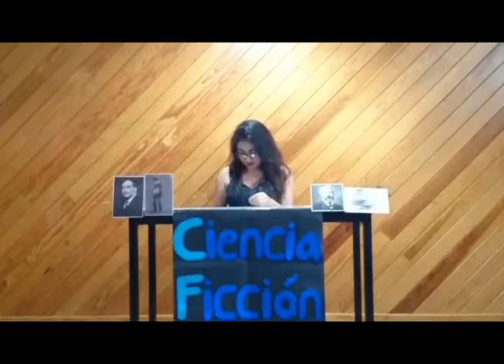exposicion de ciencia ficcion--angy--definitivo